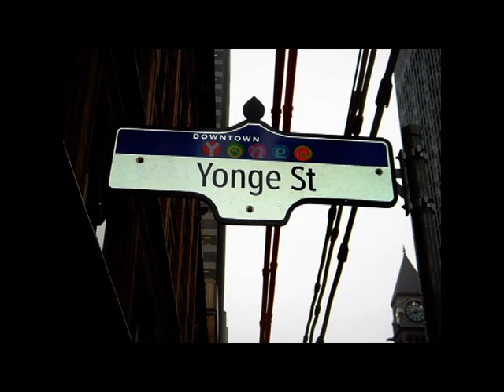Земляки ТВ- (Фестиваль КАРИБАНА)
Передача о фестивале,проводимом в Торонто ежегодно"Карибана"